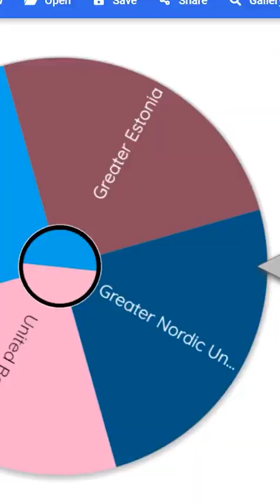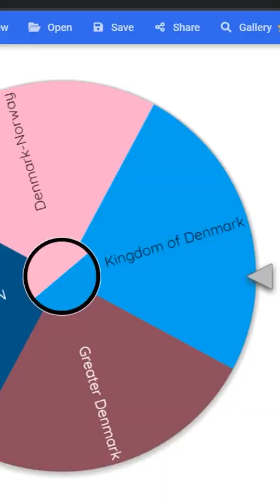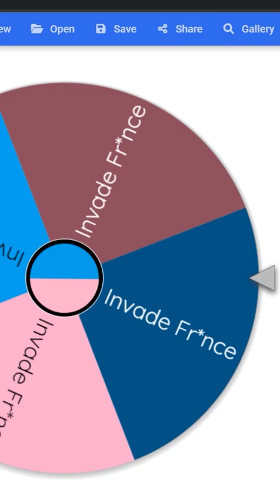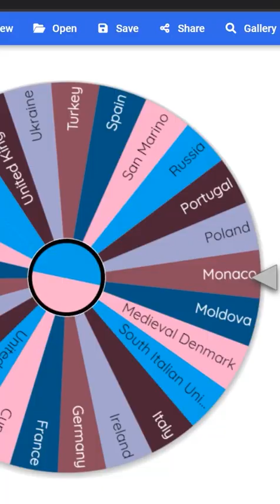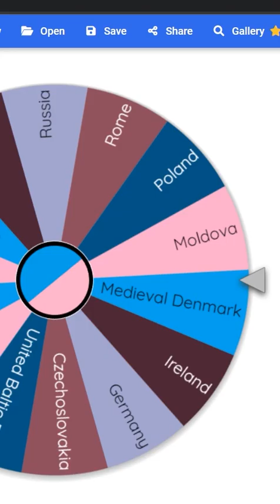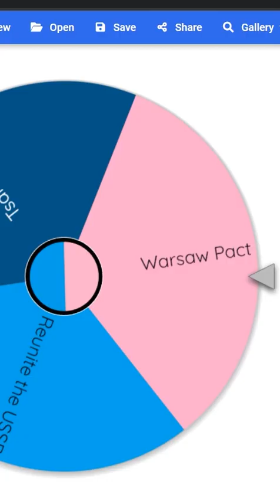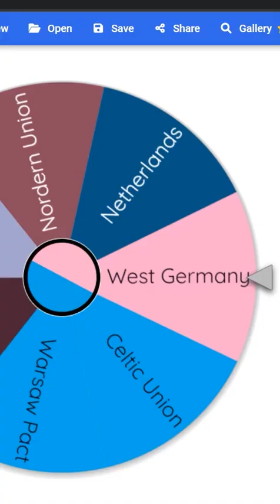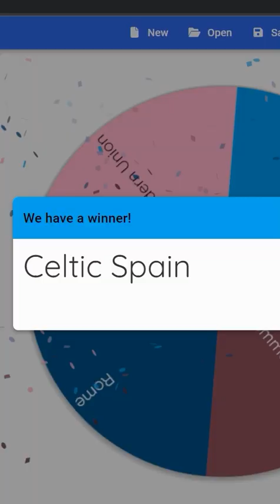Formables Battle Royale Full Series (Europe)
Hope you've enjoyed the video!:D